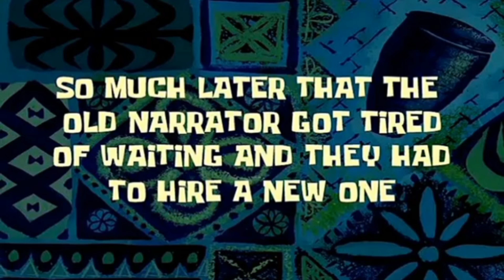Exposing Scammer in SkyBlock Blockman go Part Unknown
[IGNORE TAGS]